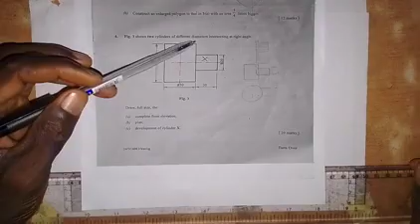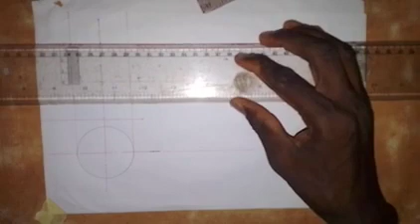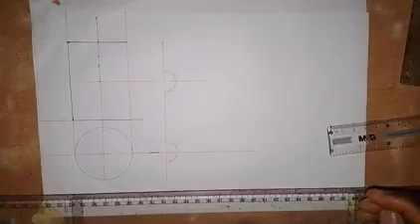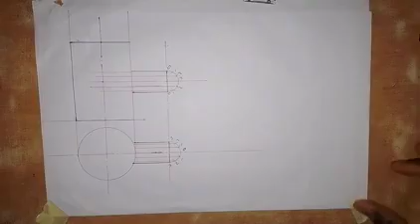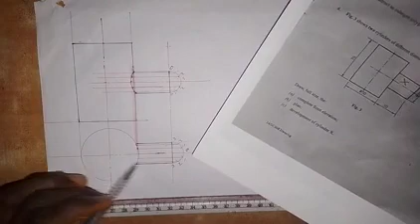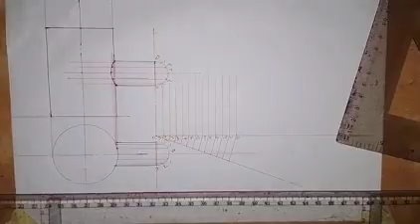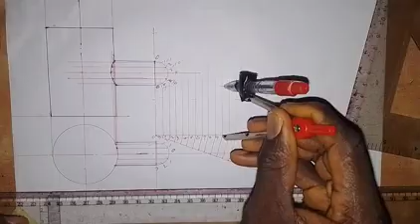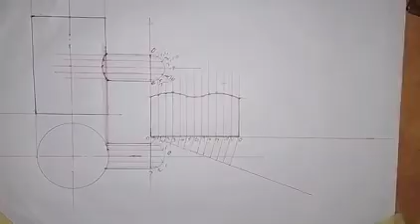2024 WAEC QUESTION 4 - Curve of Interpenetration and Surface Development